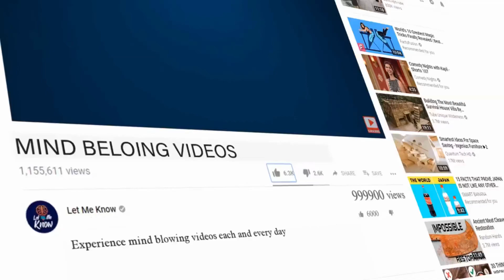Farmer Uncovers Strange Rock Formation That Scientists Are Struggling To Explain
Finding an old hammer you lost ten years ago would be surprising to anyone working the land for a living. But in the case of Argentinian farmer Juan de Dios Sota, he stumbled across something even wilder. After noticing an unusually large lump jutting out of the earth, his life changed instantly. Soon enough, his farm was overrun with scientists just dying for a glimpse at his once-in-a-lifetime find.